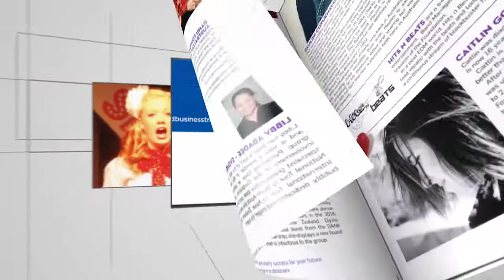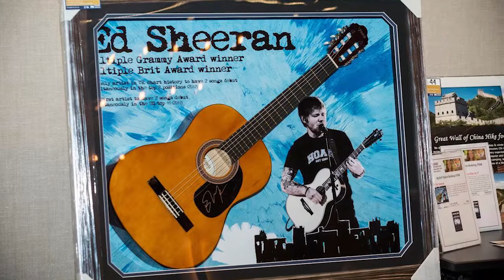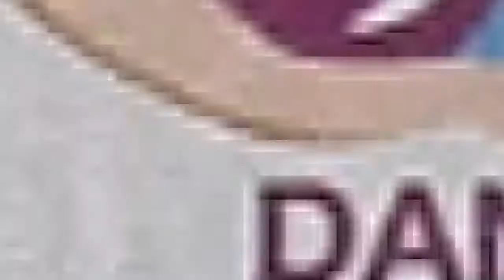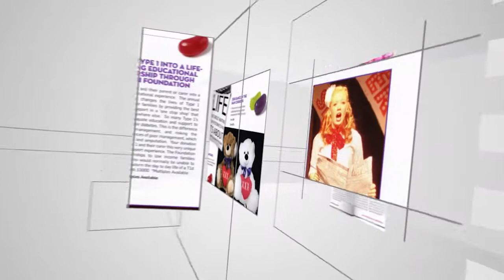Jelly Bean Ball Highlights 2018 DANII Foundation